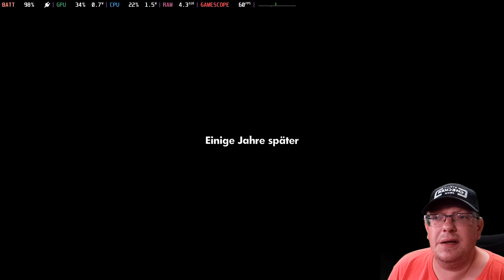WrestleQuest | Wrestling RPG mit Original Stars ! | Gameplay | Steam Deck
✅ Mein amazon Shop